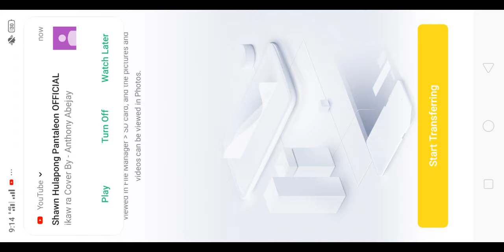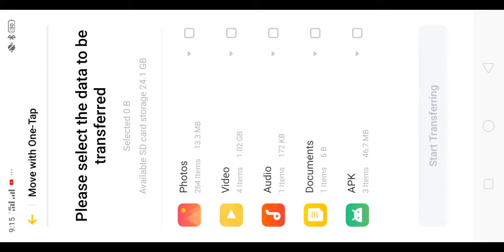MVP Nana Mobile Legend Bang Bang 7,1,16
MLBB NANA PANG KONTRA SA WANWAN#MOBILE LEGEND BANG BANG